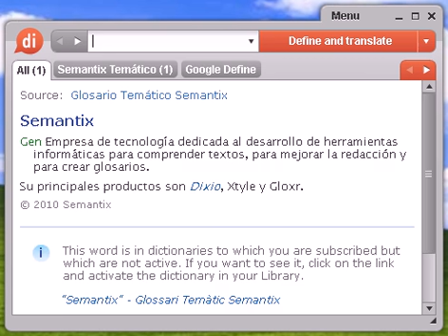Definición de aparatosa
aparatosa, diccionario, definición, significado, español, castellano, dixio